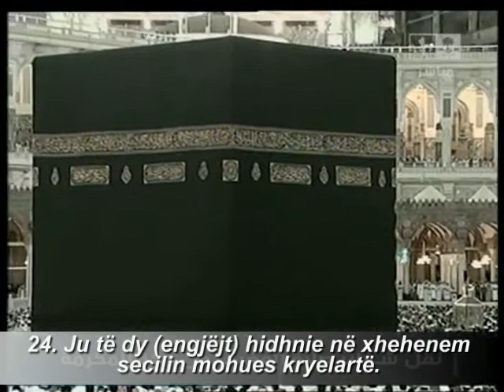Sheikh Mahir El-Muajqali - Surja Kaf shqip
Namazi ne Meke, Mahir Muajkali lexon suren Kaf shum bukur, me perkthim shqip